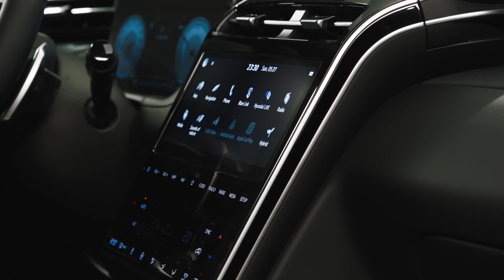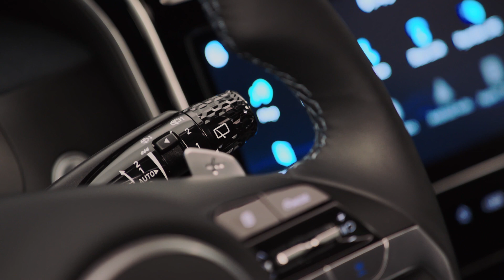The all new Hyundai Tucson Hybrid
Η Hyundai αποκάλυψε και επισήμως το νέο Tucson. Το best seller της στα SUV κάνει ένα τεράστιο βήμα προς τα εμπρός, σχεδιαστικά αλλά και τεχνολογικά.